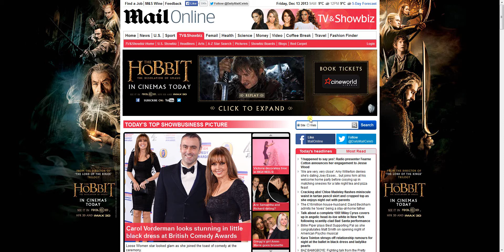The Hobbit: The Desolation of Smaug online ad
The Hobbit: The Desolation of Smaug online ad from MailOnline